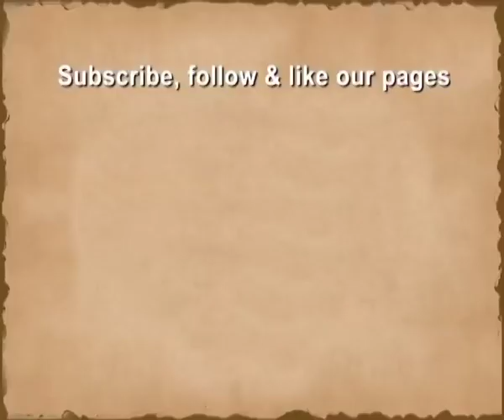Parsai Kehte Hain | Episode-12